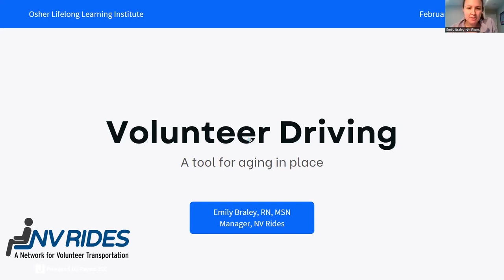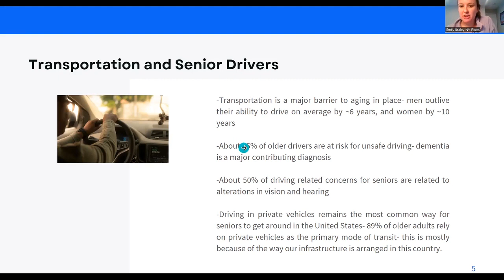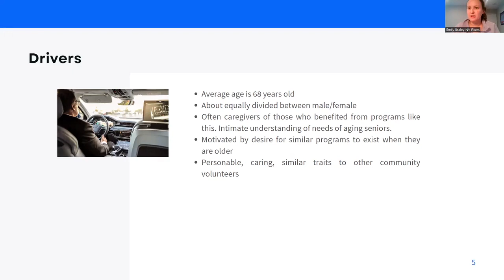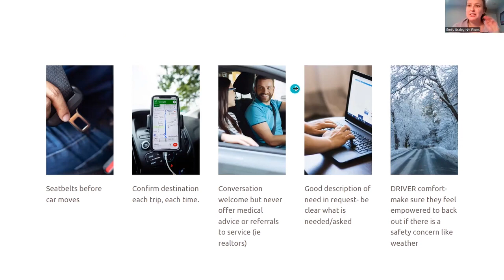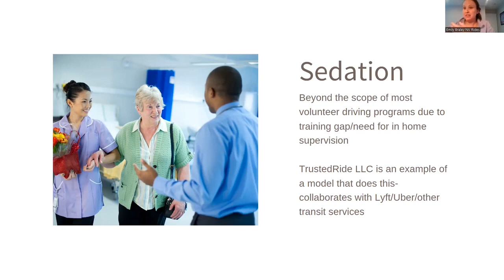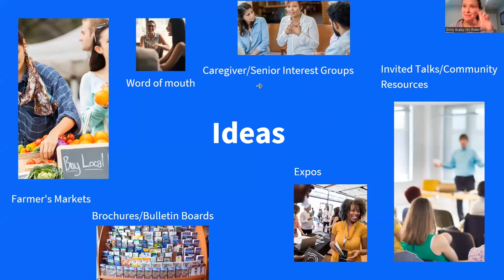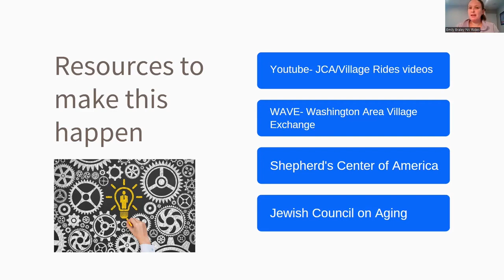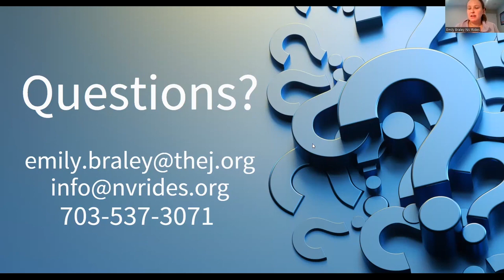Volunteer Driving: A Tool for Aging in Place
Friday, 1:00—2:30, Feb 3
Instructor: Emily Braley
The AARP reports that 90% of adults want to age in place— that is to grow old in their home community and house. However, once seniors no longer drive, this isn’t always possible. There are limited public transportation options, and accessibility can be a barrier for older adults. Learn how volunteer driving programs and the village movement can help you and your neighbors age in place and make your neighborhood aging friendly. This course will discuss what volunteer driving programs do, how you can help or start one, data/trends in this domain, and tools to start a program like this in your neighborhood.

Emily Braley is an RN and the manager of NV Rides. Emily began managing NV Rides in November of 2021. Prior to this, Emily worked for California Medicaid in case management and managed a rare disease (sarcoidosis) program at Stanford. Emily loves sharing the joy and connection of volunteer driving.